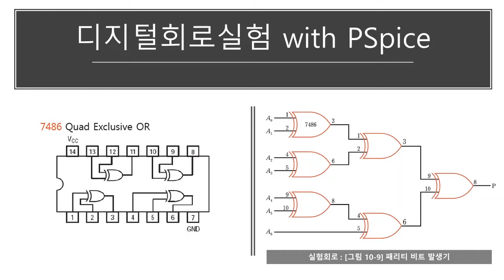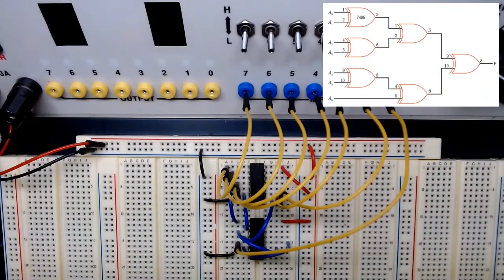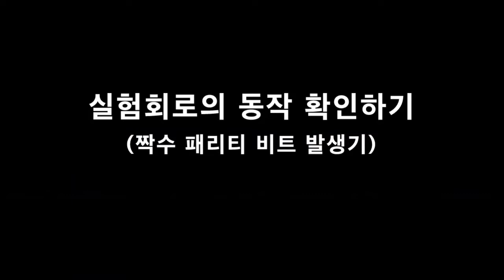[한빛아카데미][실험 10] 패리티 비트 발생기 (그림 10-9)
[실험 10] 패리티 비트 발생기 (그림 10-9)